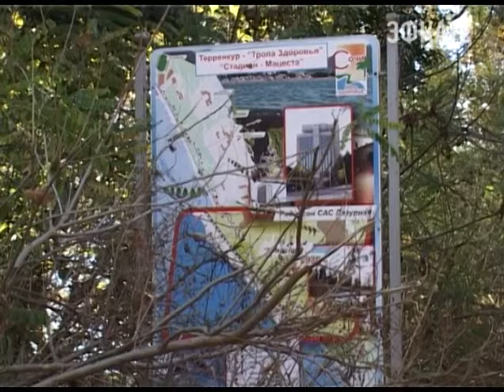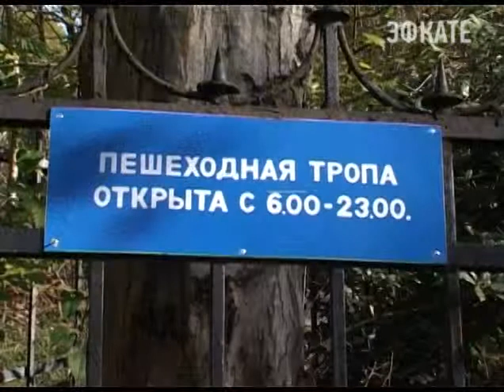Благоустройство Тропы здоровья Новости 24 Сочи Эфкате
За работу взялась администрация Хостинского района и здравницы, примыкающие к тропе здоровья. Всё-таки терренкур — это 10-метровая зона их ответственности. Покрасили лавочки, установили урны. Привели в порядок мостики, перила — их цвет тоже обновили. Вдоль тропы меняют освещение — чтобы гулять здесь можно было и вечером — тропа открыта до 23 часов. Сотрудники санаториев подрезают кусты, убирают опавшую листву, косят траву. Близится к завершению и работа на смотровой площадке откуда открывается великолепный вид на море. Балясины уже покрасили, остались лишь штрихи. Дело двух дней, говорят подрядчики.

Сочи. Новости.
Телеканал Эфкате.